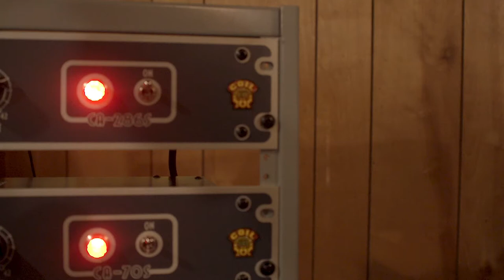Coil Audio™ Recording Live off the floor with TRISTEN at Boo Mitchell's Royal Studios in Memphis, TN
Coil Audio and the gang setup 'live' with recording artist Tristen to record "Can't Walk That Back" at Boo Mitchell's Royal Studios in Memphis, TN in collaboration with the Song Confessional podcast. Engineered by Boo Mitchell and extra special thanks to Boo and the entire Royal Studio family.!

**MultiTrack Audio Coming Soon!**

Listen to Tristen discuss the song concept with Song Confessional ( interview starts at 21:20)